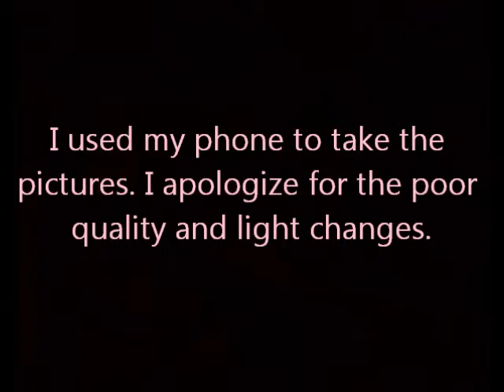Oil Painting Comes to Life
So I took an oil painting class for the first time and I've been in it for 3 months. I have never used oil paints before so I was excited to try something new. I am NOT the best and it's only my 3rd painting, but I wanted to show everyone how I did it. It was a lot of fun to paint this and to make this video. I did you a photograph, but I changed some of the background. Comment or like this video if you would like me to do another painting. Oh and next time I will use my camera for the whole video. I hope you enjoy!

Arika :)